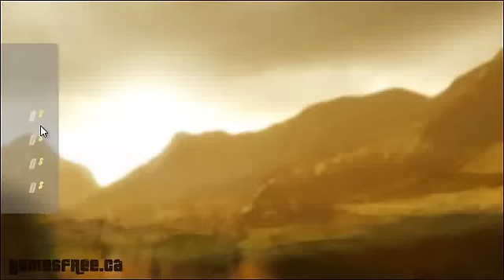Mass Mayhem 2 - Walkthrough ( Part 1 / 5 )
Kill evil clans with your weapons arsenal, create explosive combos and finish them with your kamikaze bomb! Collect points, unlock achievements and create havoc!